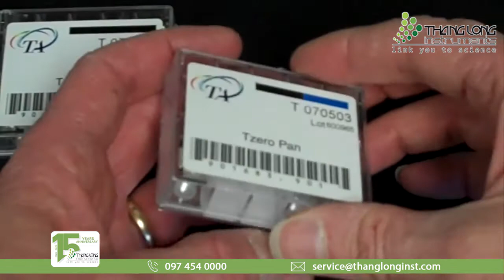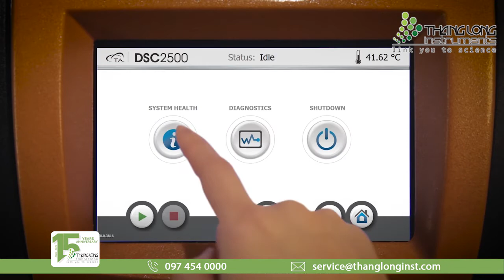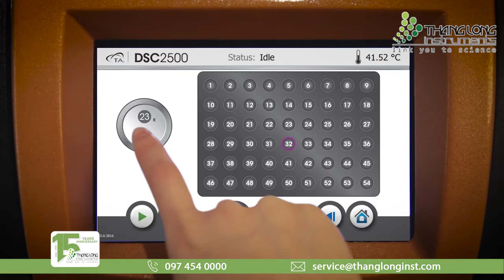Bộ lấy mẫu tự động tuyến tính hoàn toàn mới trên DSC 2500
Ở video lần này, Thăng Long Instruments xin giới thiệu tới các bạn chi tiết phương pháp chuẩn bị mẫu với bộ dụng cụ hỗ trợ và bộ tự động lấy mẫu tiên tiến nhất hiện nay do TA Instruments phát triển.